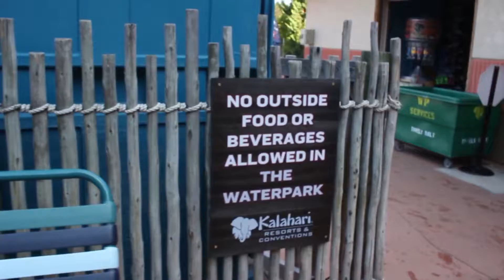30 second demo reel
Demo Reel with everything cosplay!